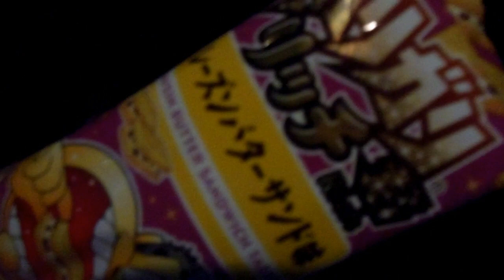Raisin Butter Gari Gari in Japan